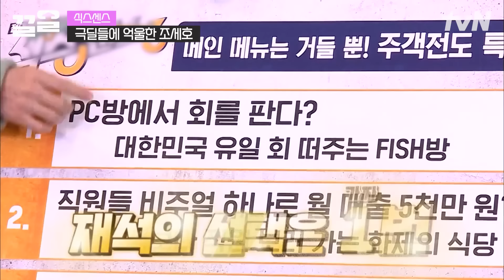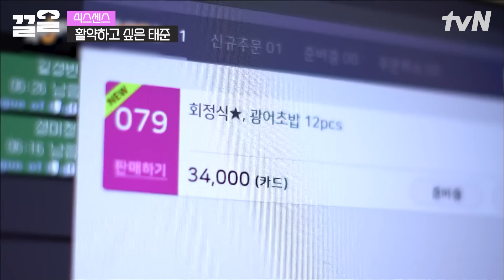［조세호 놀리는 유재석 1,000탄］ 유느님 최초 게스트 거부 사태(?)를 일으킨 조셉 등장ㅋㅋㅋ 찐으로 신나 보임 | 식스센스3